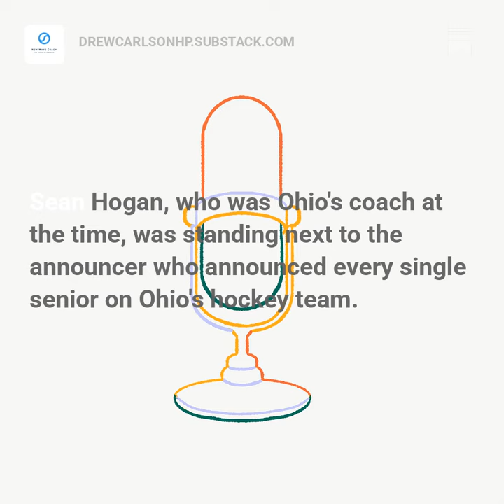A Coaching Observation from my Senior NIght